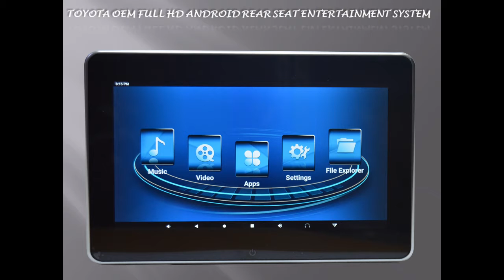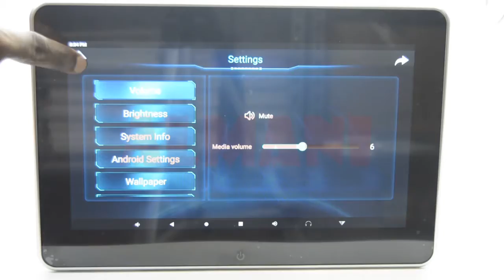11.6" TOYOTA OEM FULL HD ANDROID REAR SEAT ENTERTAINMENT SYSTEM (1158)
Exclusive 11.6" Totota OEM Full HD Android Rear Seat Entertainment System for your maximum enjoyment.
New Stock! New Arrival! Best Buy!

نظام ترفيه المقعد الخلفي الحصري بحجم 11.6 بوصة المزود بتقنية Totota OEM Full HD لنظام Android للاستمتاع بأقصى درجات المتعة.
الأسهم الجديدة! قادم جديد! افضل شراء!
Stylish Appearance
Full HD Capacitive Touch Screen
Latest Version of Android
Plug & Play